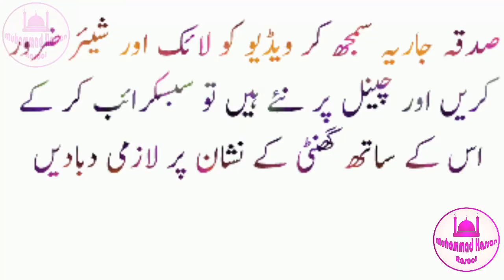Aik Moor Jungle main apnay Par Noch raha tha || ایک مور جنگل میں اپنے پر نوچ رہا تھا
ایک مور کا سبق آموز واقعہ
A Peacock in Jungle
Moor Ka Apnay Par Nochna
Bohat hi Paya Qissa
Islamic Waqiat

Thanks. !